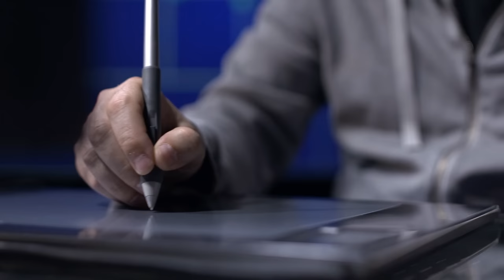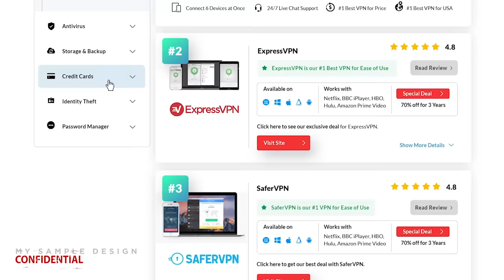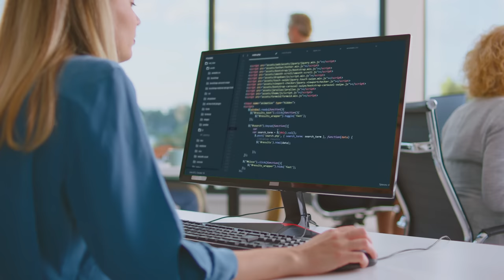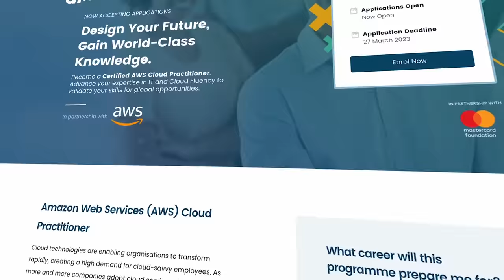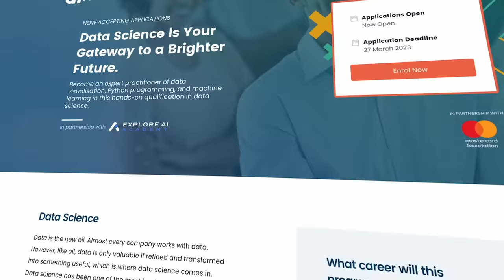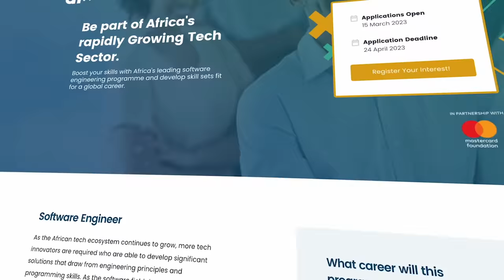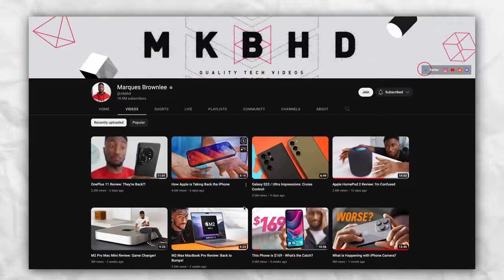Do THIS to make $900 per day in 2023!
In this Finance Friday video, we discuss five in-demand skills that you need to make up to $900 per day or even more. Which of these skills are you more attracted to?

CHAPTERS:

0:00 - Introduction
0:45 - Skill #1
2:45 - Skill #2
4:10 - $30,000 Dollars Scholarship
6:28 - Skill #3
8:16 - Skill #4
10:05 - Skill #5
11:50 - Skill #6 (Bonus)